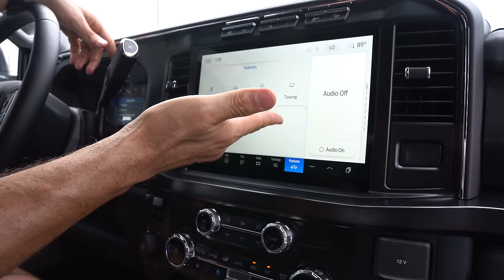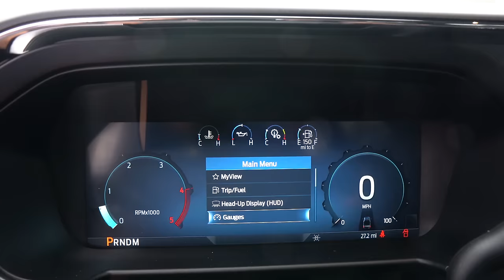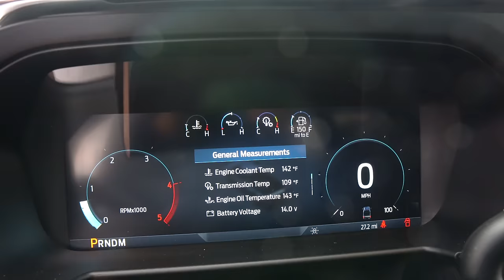Is the 2023 Ford F-350 Super Duty Lariat a BETTER diesel truck than a RAM 3500?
The Super Duty line up is getting some big changes for 2023 from Ford. On the outside you will see a new grill, lights, wheels and trim. On the inside you will be greeted by a full leather interior, massive infotainment screen and digital gauge cluster. Under the hood is the 6.7L Powerstroke mated to a 10-speed automatic transmission. Is the 2023 Ford F-350 Super Duty Lariat a BETTER diesel truck than a RAM 3500?